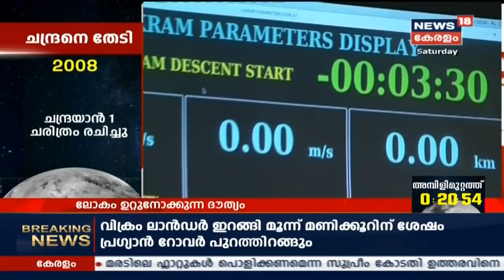Chandrayaan 2 Landing : സോഫ്‌റ്റ് ലാൻഡിംഗ് വിജയത്തിലേക്കെന്ന് സൂചന; ISROയിൽ ആഹ്‌ളാദത്തിന്റെ കയ്യടി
Chandrayaan 2 moon mission is scheduled to land on the lunar surface at 1:55 am. Vikram lander's descent towards moon is underway. If everything goes well, it will touch the surface of Moon in less than 10 minutes.